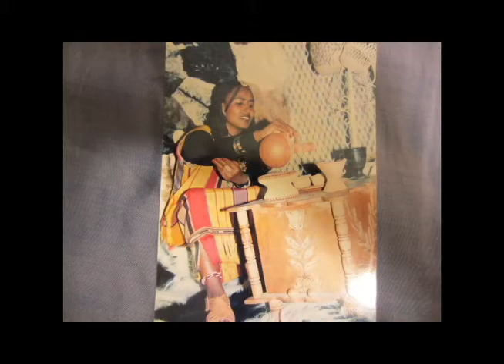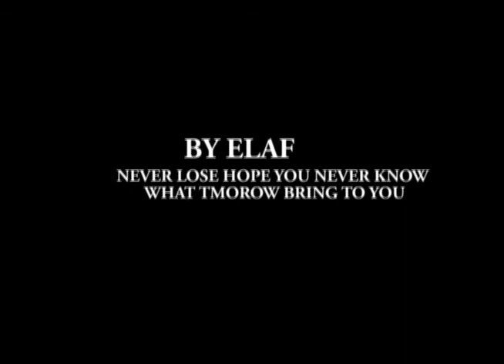Elaf's Story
This video is part of a digital storytelling project of a YTech/Horn of Africa Services Job Readiness Training Program, made possible by the City of Seattle.